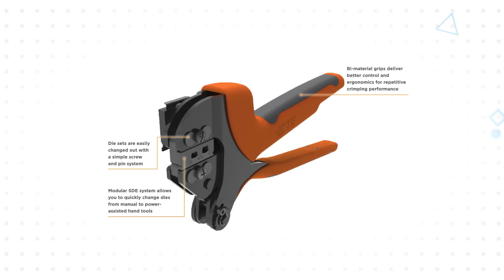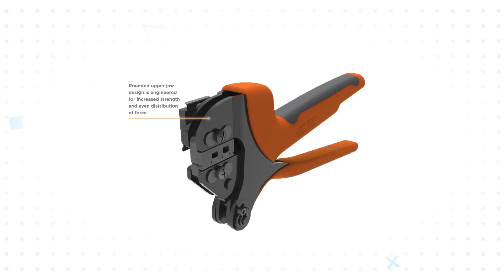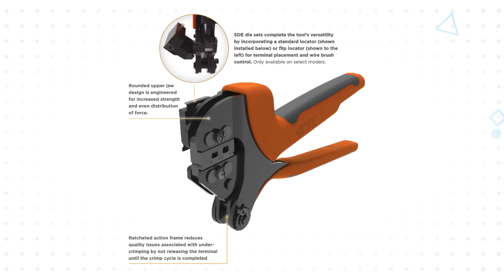TE Connectivity SDE Crimp Commercial Tooling Platform - Top 3 Facts | Mouser Electronics: 3 for 3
TE Connectivity's (TE) Standard Die Envelope (SDE) Crimp Commercial Tooling Platform features a rounded upper jaw design that is engineered for increased strength and even distribution of force.